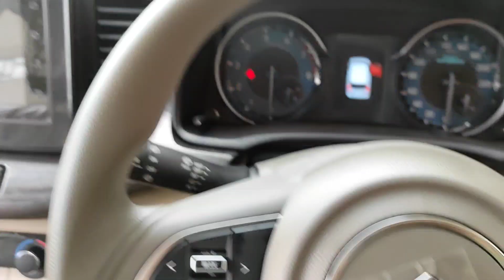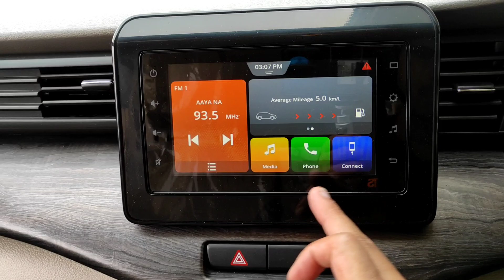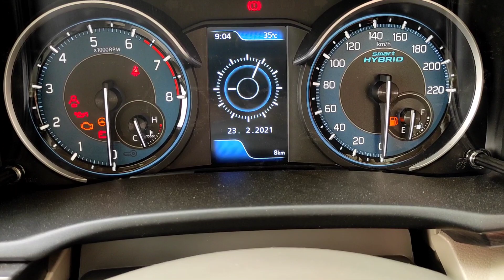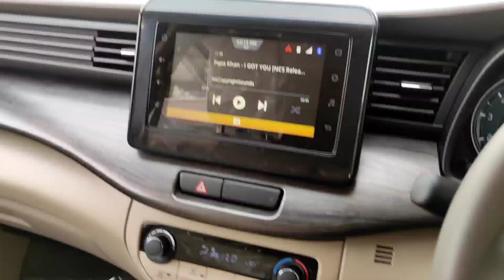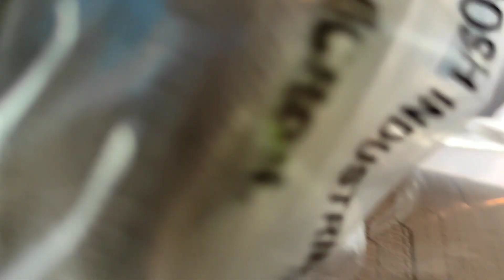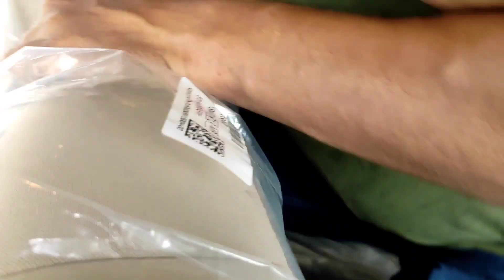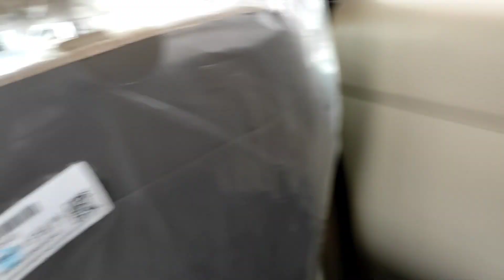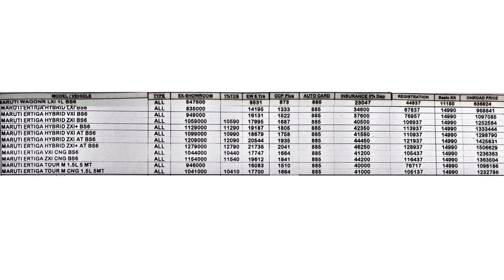New Maruti Ertiga 2022 - ZXi Smart-Hybrid Facelift - Only Rs. 10.69 Lacs - Full Review !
Hey Guys 🙏

@Back 2 Showroom presents the Maruti Suzuki Ertiga Facelift ZXi Smart-Hybrid Variant ! This car now comes with features like ORVM Foldable , Smartplay Touchscreen and redesigned alloy wheels in its ZXI Variant !

We hope you like this video ! Please do

We also appreciate if you would comment your queries and questions in the comments below !!